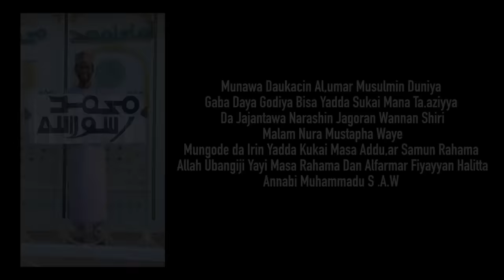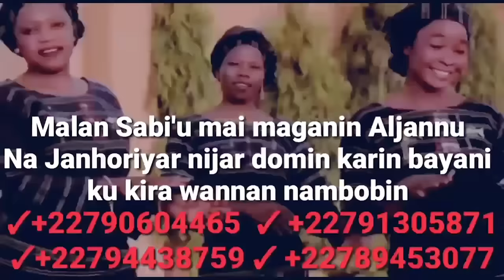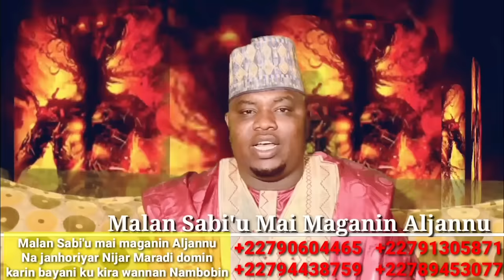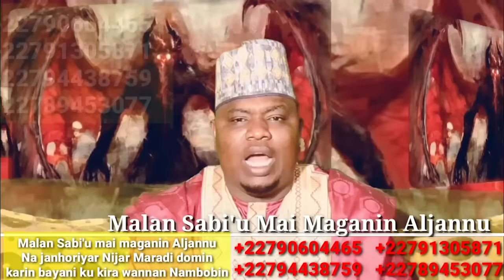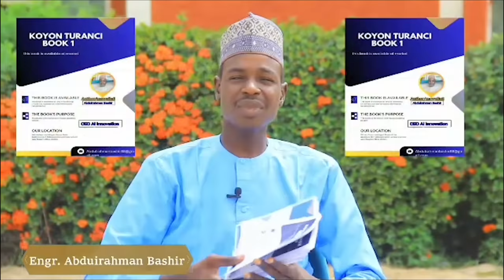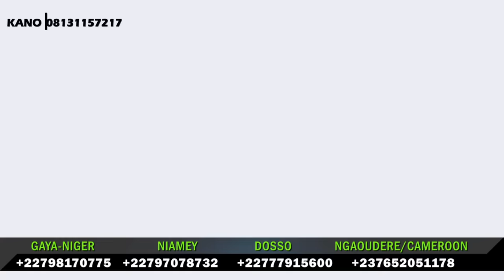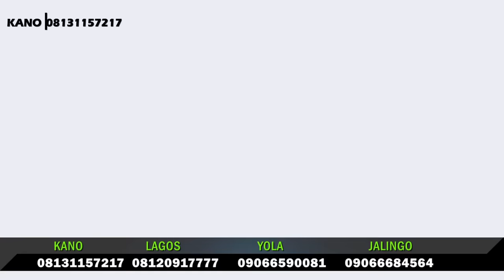IZZAR SO SABON SALO EPISODE 150 ORIGINAL